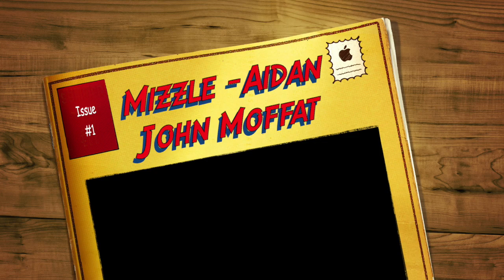Mizzle - Aidan John Moffat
Ten Short Songs For Modern Lovers